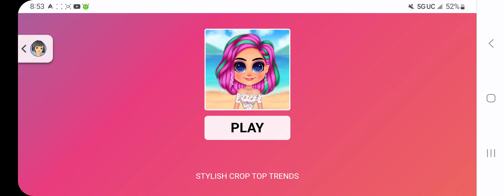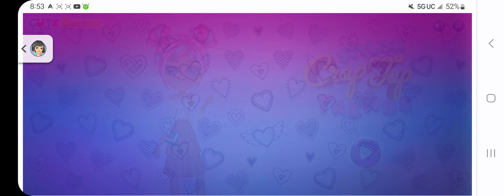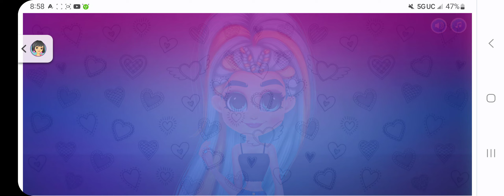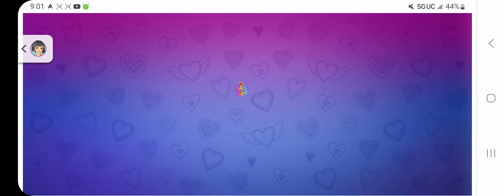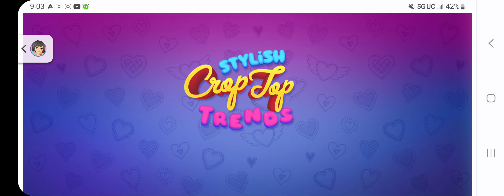Styles Crop Top Trends